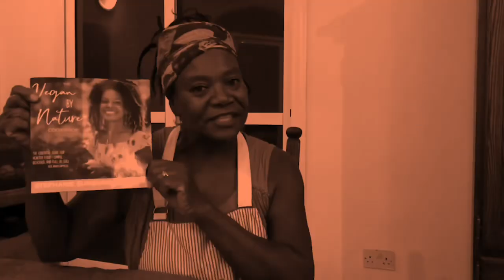Update on the BAG Garden April 4, 4M+2022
Look at the latest gardening developments out at Black Acres of The Gambia.